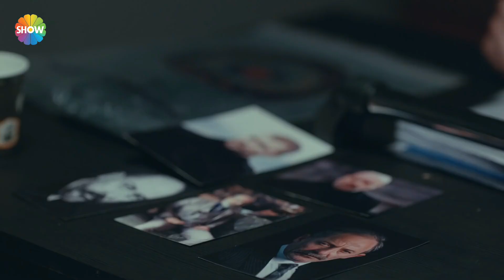İhtiyar'ın kılıcı! | Arıza 20. Bölüm